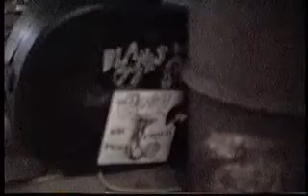Beer Olympics 1992 punk rock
that's all I have. It got too dark at the place.